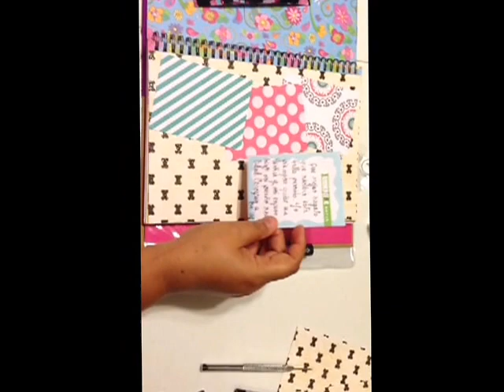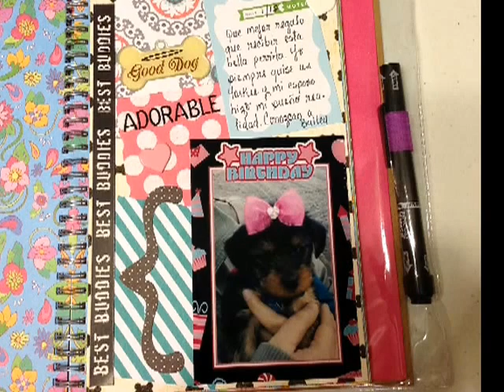Primera pagina Smashbook Bailey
Ya había comenzado la pagina cuando le pedí a mi nena que me grabara, pero hubo un pequeño problema, la mitad del video sale de lado. Mi nena no se dio cuenta pero no quise borrar el video y lo comparto como quiera. Sorry por la calidad, use un programita del celular para bajarlo y ademas donde trabaje no había mucha luz. La idea es que vean el smashbook de Bailey. Twitter B_TheBusyBee